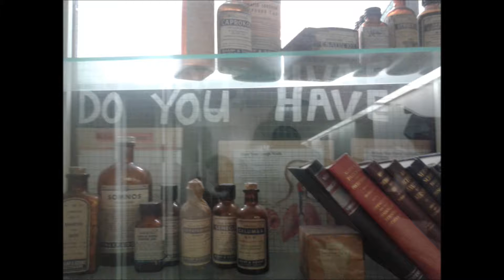Obama Care Final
final class project for  ms lee elac college